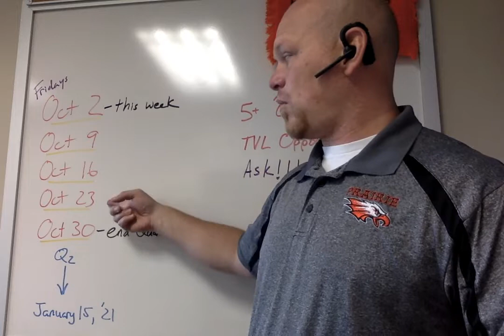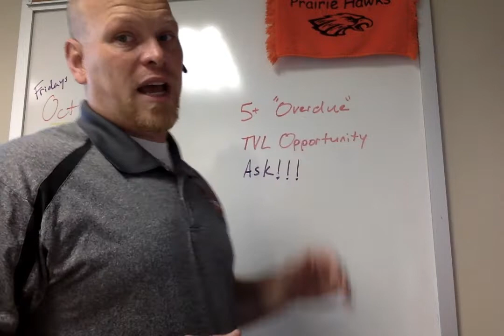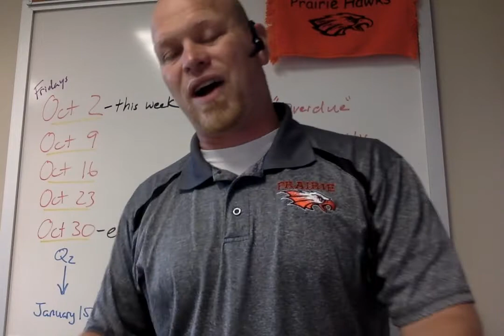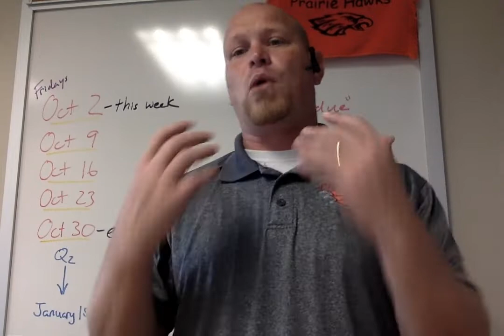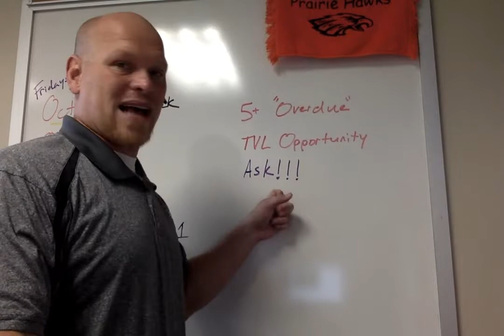Point Temporary Virtual Academic Watch Plan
Please read the documentation accompanying this video for a written description of the Temporary Virtual Academic Watch plan.